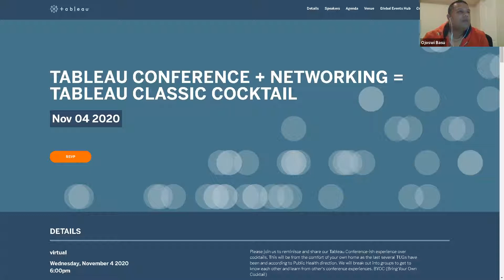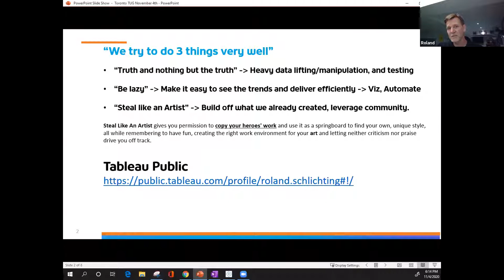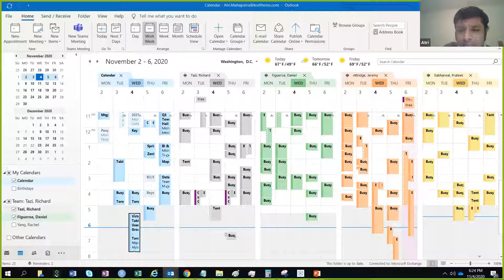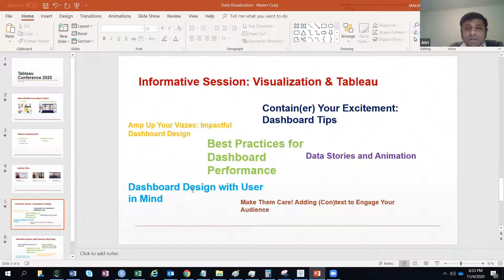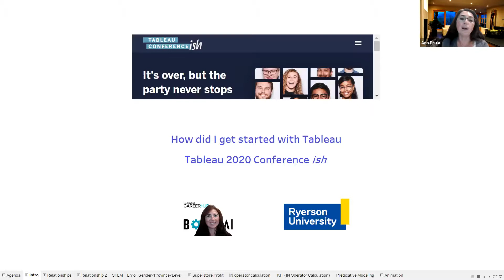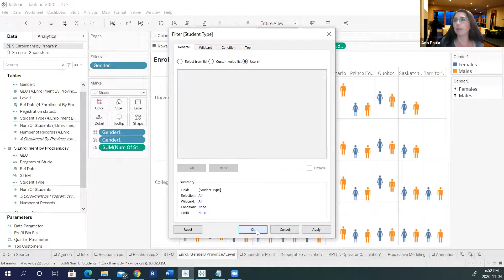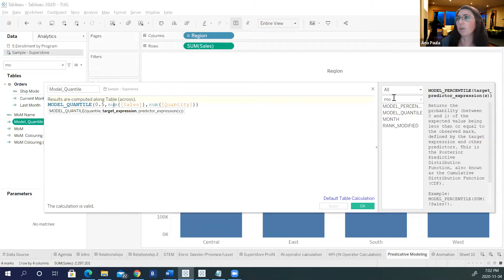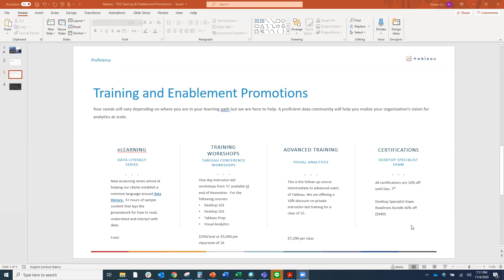Toronto Tableau User Group - 4 November 2020